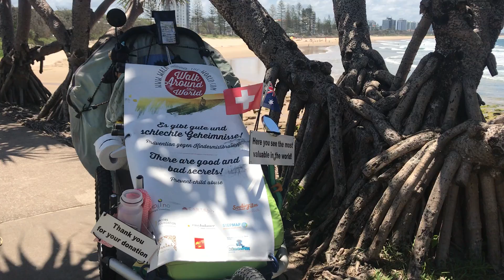Noosa Heads, Queensland, Australia